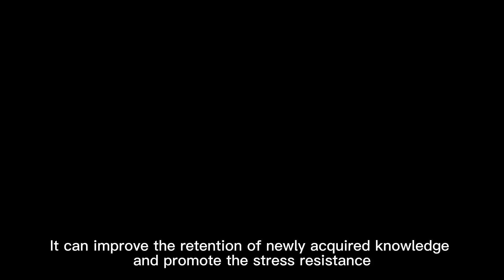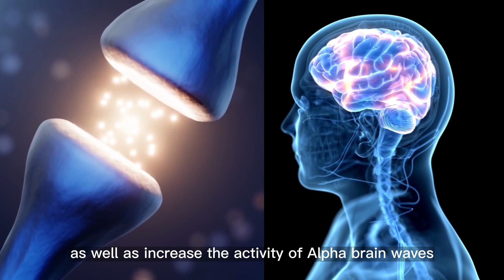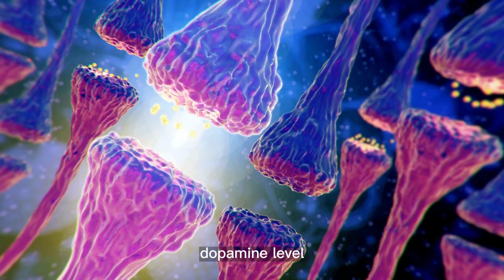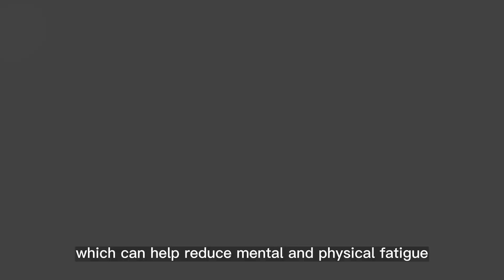5 Brain-boosting Herbs for Sharp Mind (Rhodiola, Bacopa, L-Theanine, Ginkgo, Ginseng)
5 Brain-boosting Herbs (Natural Nootropics) | Productivity Hack | Sharp Mind

 (Rhodiola, Bacopa, L-Theanine, Ginkgo, Ginseng)

If you are looking for natural food to supercharge your brain, you don’t want to miss today’s video about 5 herbs as natural Nootropics!

Nootropics, also known as smart drugs or cognitive enhancers, can improve brain performance, such as learning, creativity, and brain energy.

Introduction - 00:00
Bacopa Monnieri - 00:21
L-Theanine - 01:05
Rhodiola rosea - 01:54
Ginkgo Biloba - 02:40
Panax ginseng - 03:21
Outro - 03:45

The content is not intended to be a substitute for professional medical advice, diagnosis or treatment. Always seek the advice of your physician or other qualified health provider with any questions you may have regarding a medical condition. If you have or suspect that you have a medical problem, promptly contact your health care provider.